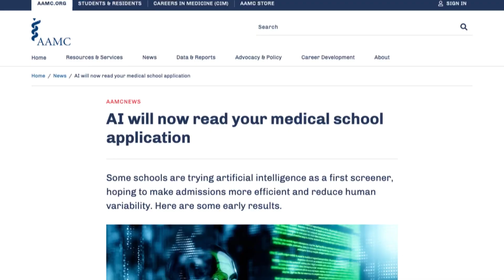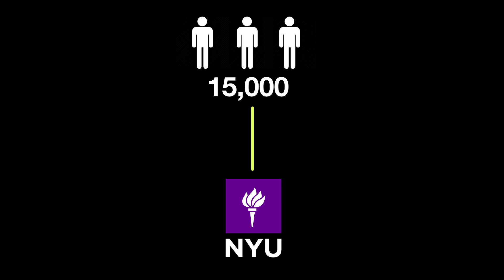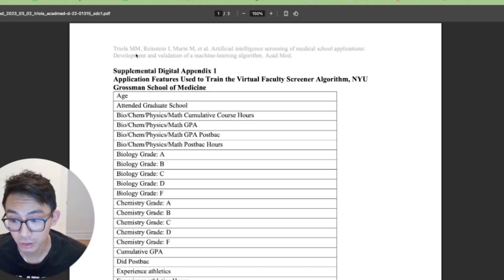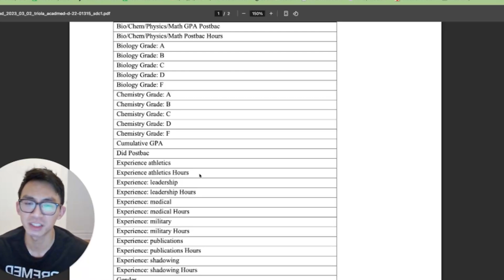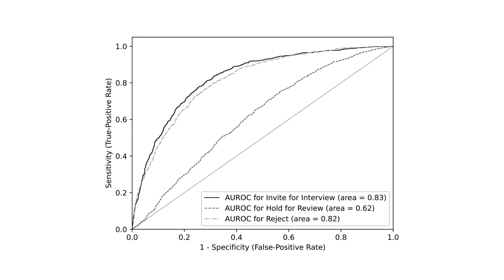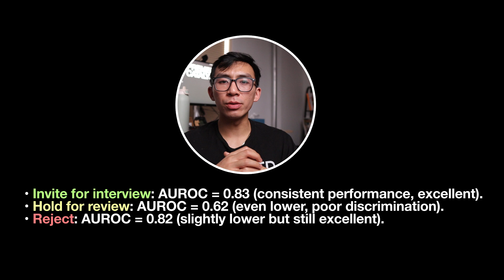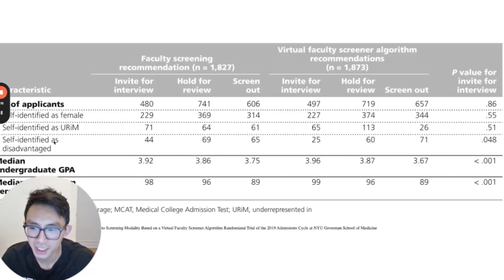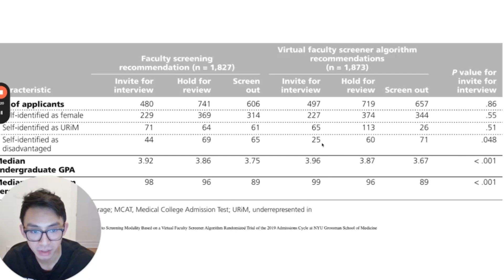No Human Will Read Your Med School Application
NYU is now using AI in its medical school admissions. Why and how?
✍🏽 Applying to Med School? We'd be honored to support you